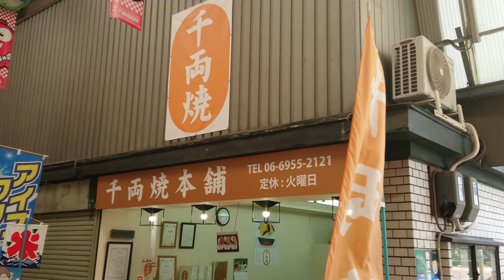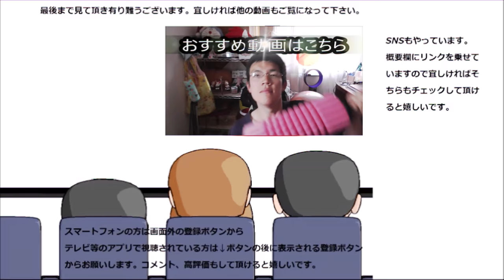隠れた名店見つけた～！！大阪千両焼 千両最中を食べてみた。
隠れた名店を見つけました！！こういう発見もいい物ですね。
勿論名店のお味は～
贈り物は此方まで↓
〒153-0042